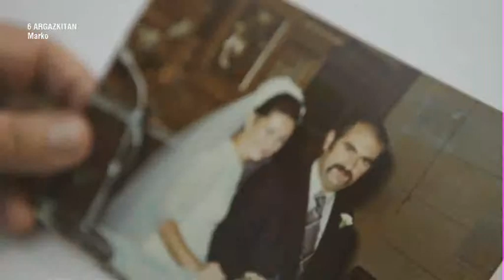'Marko' eta Begoña: 40 urte ezkonduta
Jose Antonio Bastegieta eta Begoña Zenigaonaindia duela 40 urte ezkondu ziren Gernikan. Elkar ezagutu zuten uneaz, ezkontza egunaz, eztei bidaiaz eta izandako bi semeei buruz hitz egiten du Markok.